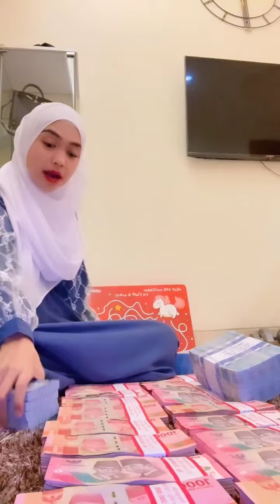Persiapan THR online buat subscriber .